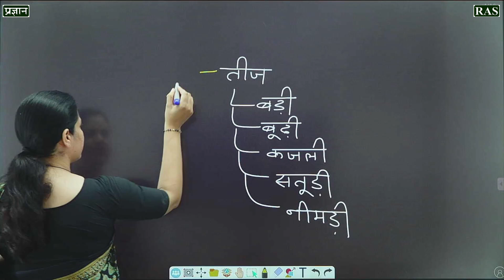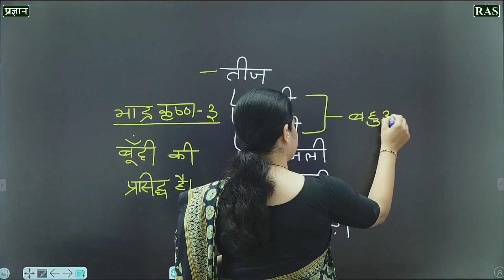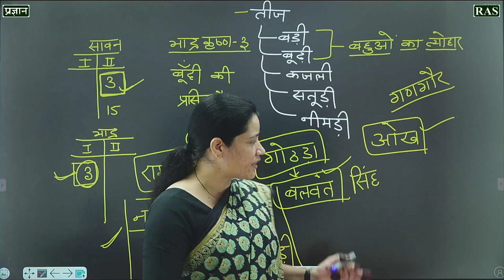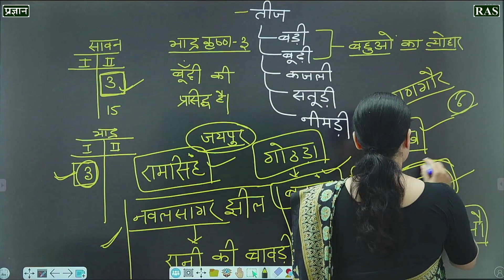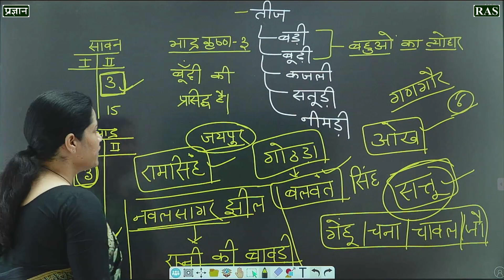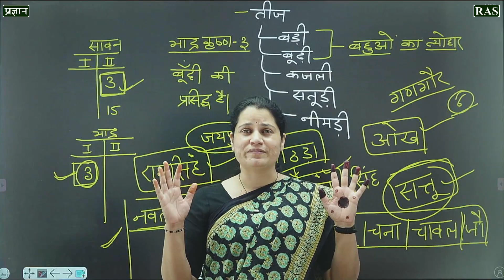Rajasthan Art And Culture | Kajali Teej 2022 | तीज क्यों मनाई जाती है | जानिए एक कहानी के साथ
Rajasthan Art And Culture | Kajali Teej 2022 | तीज क्यों मनाई जाती है | जानिए एक कहानी के साथ ( Dr.K.K.Rathore ) Pragyan RAS Academy

( All Rajasthan Art And Culture Marathon Classes ) :-

( All Rajasthan Geography Marathon Classes ) :-

( All General Science Marathon Classes ) :-

SI Mock Interview 2022 is being conducted by the best board panel of Rajasthan.

ACF Mock Interview 2022 is being conducted by the best board panel of Rajasthan.